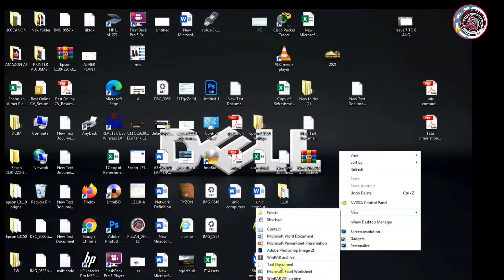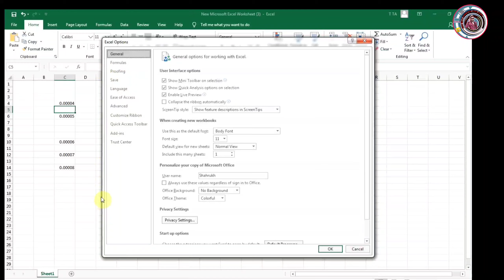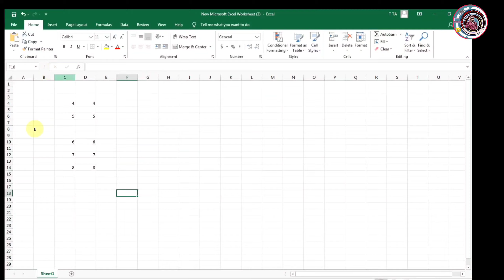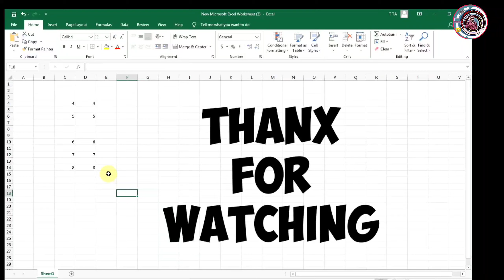automatically insert a decimal point in excel sheet, excel decimal problem, excel decimal function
Hello Guys

Wellcome to IT Computer Hindi Gyan Youtube chenal me,

Dosto mera Name hai shahrukh aaz is video mene btaya hai ki ager aapko excel sheet me koi bhi number key type kerte hai or excel sheet me decimal pint me aata hai to is problem ko kaise fix kr skte hai jyada jankari ke video ko last tak jarur dekhe!

Kisi bhi trha ka support pane ke liye instagram pr follow kare

i am this iqupments

samsung S10 lite 8/512
Boya BYM1
Digetach tripod
Mobile Holder